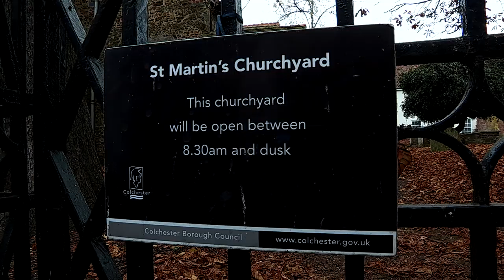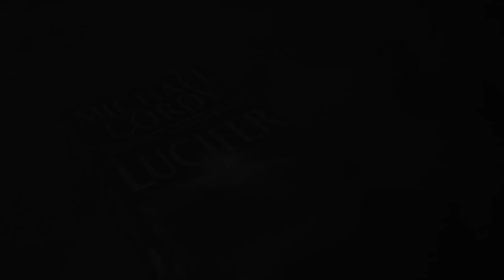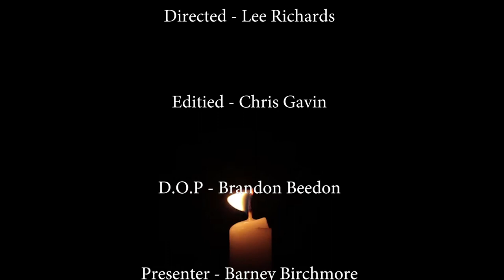Colchester most haunted college project, Level 3 Year 2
Documentary work for college
This work is mainly made for college and it involves us going around colchester and looking at all the haunted locations.

I am going to be using this channel for casual and for college work
There will be a playlist created

Gonna try and upload videos weekly TRY being the key word XD.